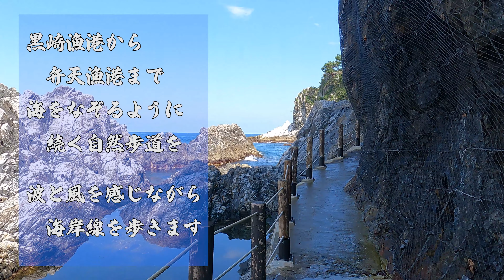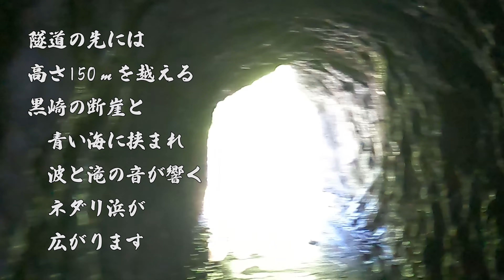リハトレ2022 vol10 岩手県普代村【ネダリ浜の滝】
リハビリのつもりで滝巡り
第十弾 岩手県普代村黒崎ネダリ浜　ネダリ浜の滝です

いつも拝見している
「南三陸滝見隊」さんのブログで知りました。
３月に vol01 「アンモ浦の滝」の撮影をした後に
立ち寄りましたが
渇水期？？で水量が、、、、で、流れに勢いがなく
残念な状況でした。

今回は７月も後半の連休の最終日
前夜の豪雨が嘘のように
奇跡的に晴れ上がり、ヤマセの影響もなく
絶好のリハトレ日和！！
みちのく潮風トレイルコースの
「ネダリ浜自然歩道」を奥方様と
歩いてみました。
「青の国ふだい」の名前のとおり
太平洋の青
空の青
反射した光で
周りの景色すべてが青い！！
最高です！

黒崎漁港からネダリ浜（弁天漁港）まで
たいした距離ではないので
ぜひ一度、歩いてみてください！
最後の隧道を抜ければネダリ浜
綺麗な休憩所・トイレもありましたよ！

ネダリ浜の滝は
おおよそ落差30ｍ
雨上がりには
しっかり滝の姿をしています(笑)
渇水期はそれなりですけど(笑)
綺麗な飛沫が青空に映えて
キラキラ最高です。
潮風トレイルのパンフにも
掲載してほしいです。

弁天漁港まで車で降りることはできますが
急坂で落差の大きいヘアピンカーブです
車の取り回しに自信がない方は
上に駐車場がありますので
ご安全に徒歩でおいでください。